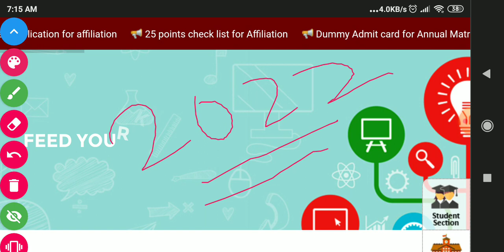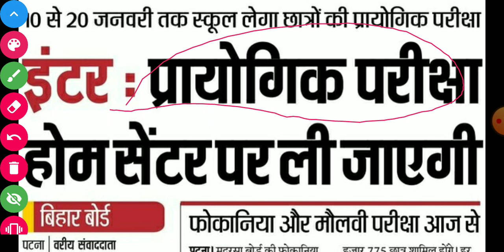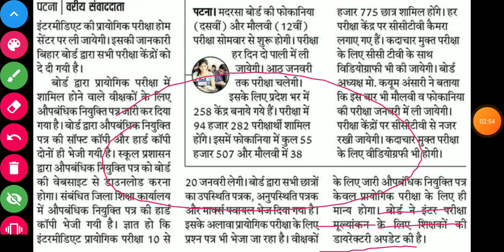बिहार बोर्ड छात्रों के लिए बड़ी खुशखबरी // Home Centre पे ही होगी परीक्षा